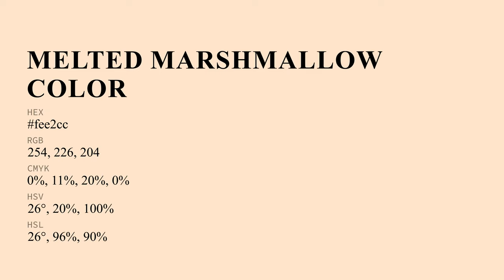Melted Marshmallow color fee2cc hex Cool Orange color fee2cc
What color is Melted Marshmallow ? fee2cc hex, Cool Orange color fee2cc

Hex fee2cc Color Code is also known as Melted Marshmallow color

Hex fee2cc Color code in RGB color code model is created after adding 99.61% red color, 88.63% green color and 80% blue color.
Hex fee2cc Color code in CMYK color (process color) code model is generated after subtraction of 0% cyan, 11% magenta, 2% yellow, 0% black.